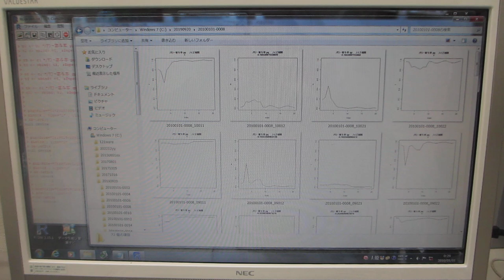超音波の相互作用に関する解析 Analysis of ultrasound interactions